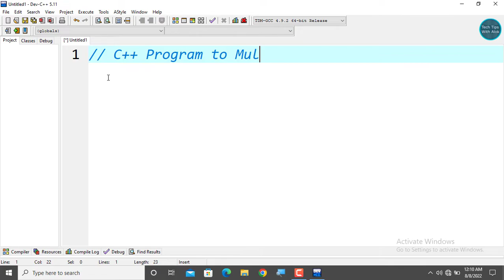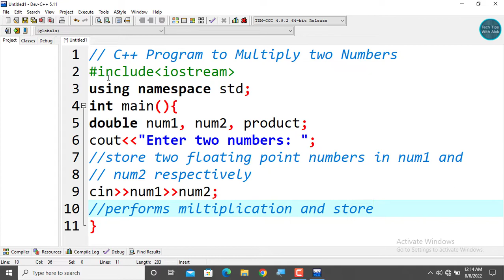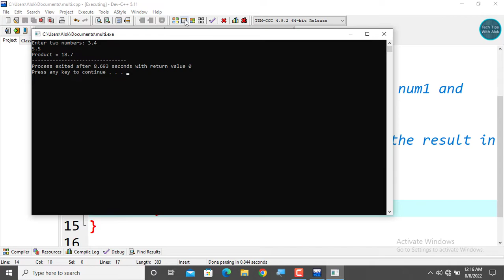C++ Program to Multiply two Numbers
In this program, user is asked to enter two numbers (floating point numbers). Then, the product of those two numbers is stored in a variable and displayed on the screen.